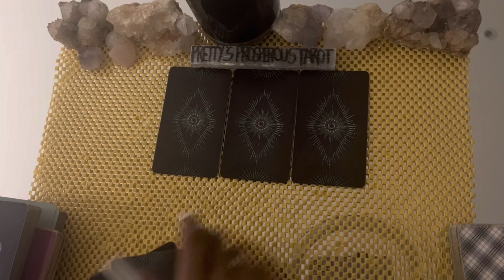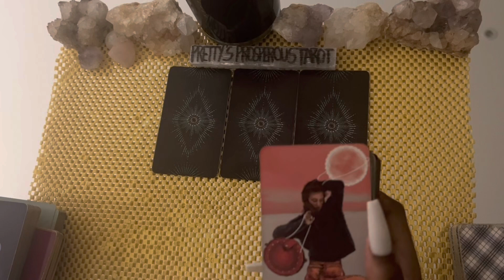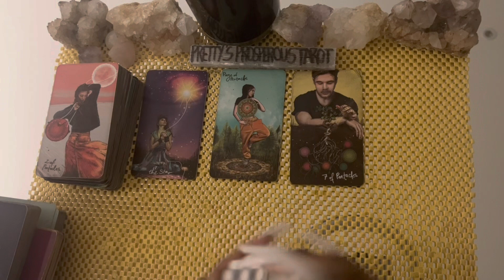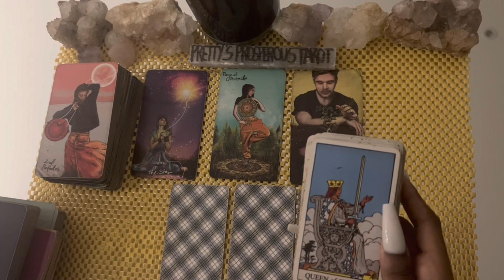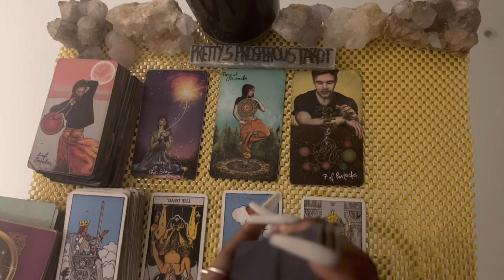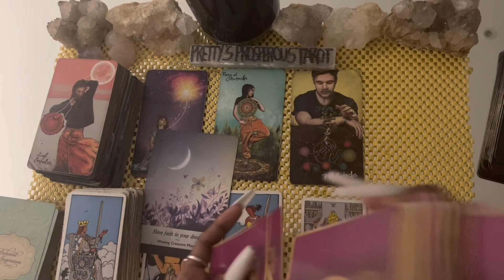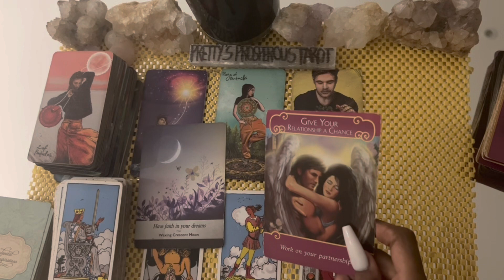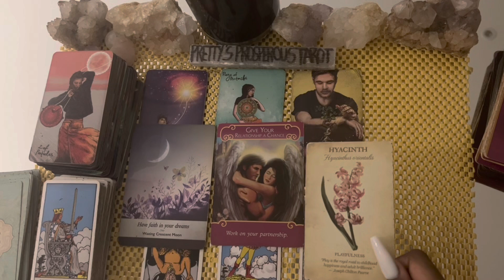Taurus love tarot reading ~ Mar 8th ~ they want you to be patient with them